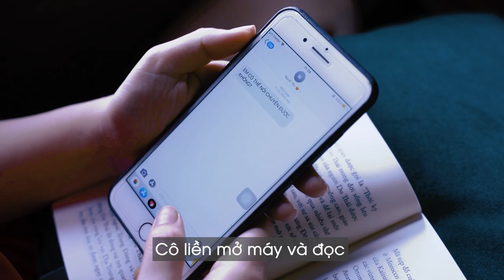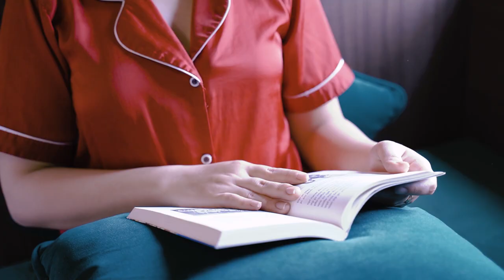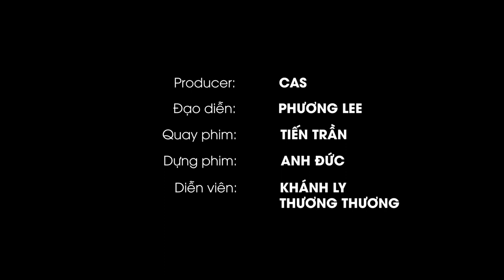CAS HEALER TẬP 7: CHIA TAY CÓ THỰC SỰ ĐAU KHỔ?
Tình yêu là một thứ tình cảm khiến cảm xúc con người thăng hoa và cũng khiến nhiều người suy sụp. Có nhiều nguyên nhân giúp đôi lứa đến với nhau nhưng cũng theo đó là rất nhiều nguyên nhân đau khổ khi chia tay. Vậy phải làm sao để mỗi người nhìn nhận được đúng vấn đề giúp cải thiện tâm lý đau khổ khi chia tay?
Hãy để Cas Healer truyền cảm hứng và làm cuộc sống tốt đẹp hơn!
Bản quyền thuộc về Cas Healer, nghiêm cấm việc sử dụng video khi chưa được sự đồng ý của Cas Healer.